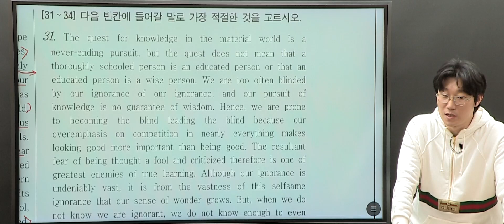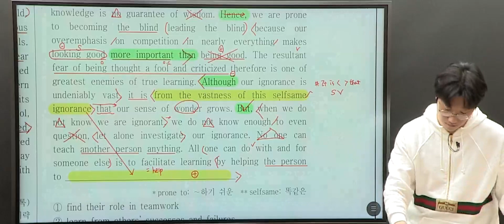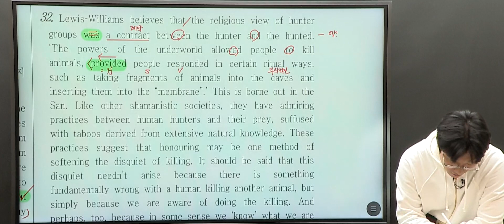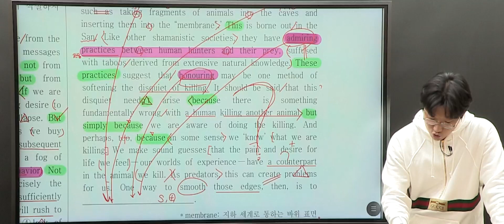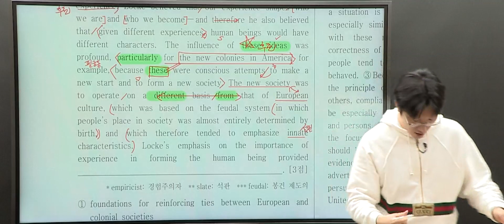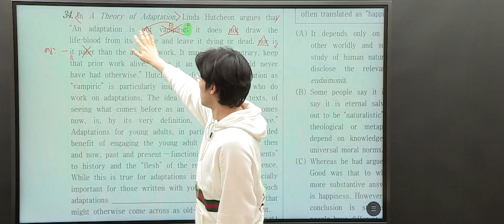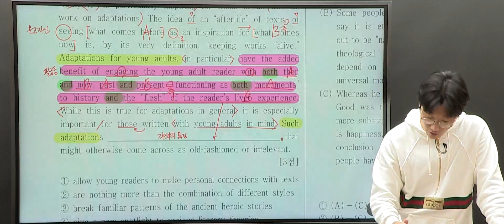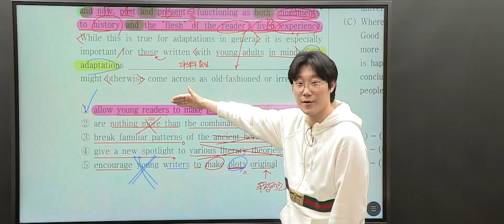[대성마이맥] 영어 이영수T - 2023년 고3 3월 학평 영어 중반부(31,32,33,34) 해설강의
영어 이영수선생님의 2023년 고3 3월 학평 영어 중반부(31,32,33,34) 해설강의

너무나도 쉬운 수능 영어 1등급

이영수 선생님이 궁금해?